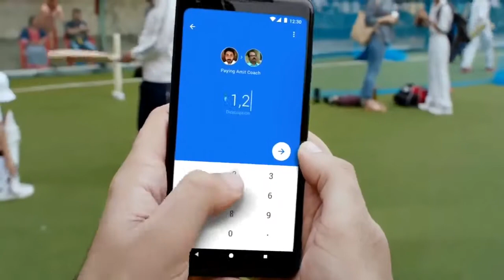Indian Fight In Public